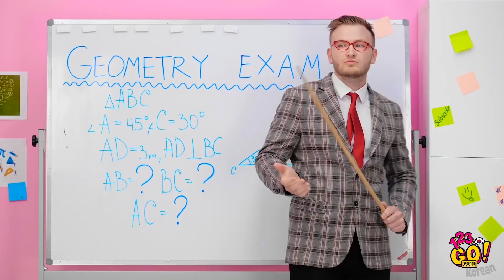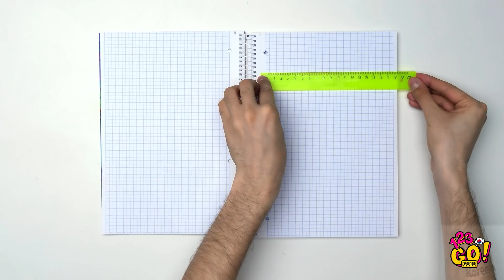학용품을 활용한 재미있으면서 천재적인 꿀팁 || 123 GO! GOLD의 학교에서의 공감 순간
학교가 힘드시다고요?
때로는 학교에서 적절한 휴식을 취하지도 못하는 것 같지 않나요?
오늘 저희가, 잔머리와 손재주 약간을 사용해 여러분의 삶을 간단하게 만들 방법을 알려 드리려고 합니다!
지금까지 학교에서 잘못해 오고 있던 거라면, 어떠시겠어요? 좋아하는 펜과 공책을 준비하시죠. 여러분이 수업에서 가장 똑똑한 사람처럼 느끼게 만들어 줄 멋지고 간단한 학교 꿀팁 지식을 공유해 드릴 테니까요!🤓
이 환상적인 학교 꿀팁은 알아도 알아도 모자라다고요? 저희도 그래요!
이 영상을 친구들과 공유하세요!

# 123GO # 골드 # 재미있는 # 학교

타임스탬프:
00:01 펜으로 시험을 통과하는 방법
00:34 똑똑한 학생을 위한 천재적인 학용품 꿀팁
02:24 학교에서 볼 수 있는 대실패
02:43 어릴 때의 나 VS 고등학교 때의 나
05:15 금수저 VS 흙수저
08:11 수업 시간에 음식을 숨기는 법
09:05 맛있는 음식과 멋진 학교 꿀팁
09:50 웃긴 NG장면